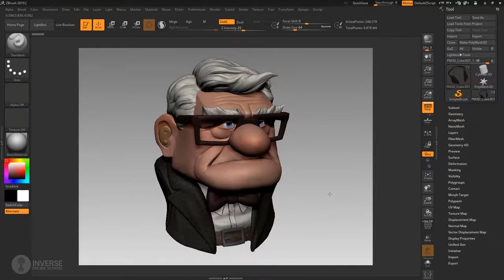ساخت کاراکتر در زیبراش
بخش نهایی ساخت کاراکتر
از دوره آنلاین⁣⁣ «آشنایی با نرم‌افزار Zbrush و مدل‌سازی کاراکتر»⁣

در دوره‌ی آنلاین «آشنایی با نرم‌افزار Zbrush و مدل‌سازی کاراکتر» مدرسه‌ی اینورس، هنرجویان با محیط نرم‌افزار Zbrush و امکانات و ابزار و انواع مدل‌سازی آن آشنا می‌شوند. در این دوره، هنرجویان با نحوه‌ی مدیریت Object و طراحی و مدل‌سازی یک کاراکتر ساده را یاد می‌گیرند.

🔗 برای آشنایی بیشتر با این دوره و ثبت‌نام آن به وبسایت مدرسه آنلاین اینورس مراجعه کنید.⁣⁣⁣